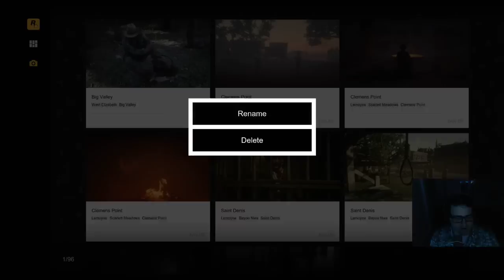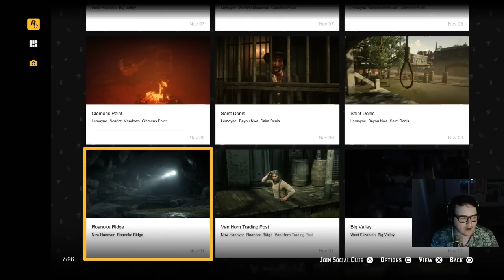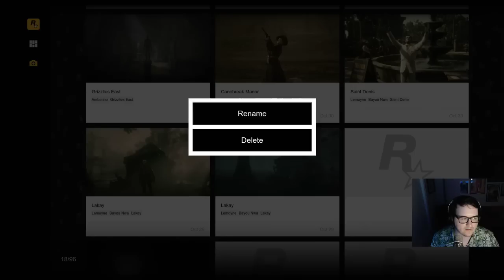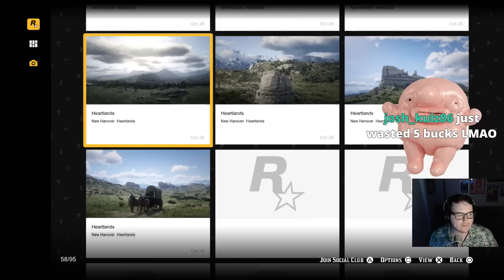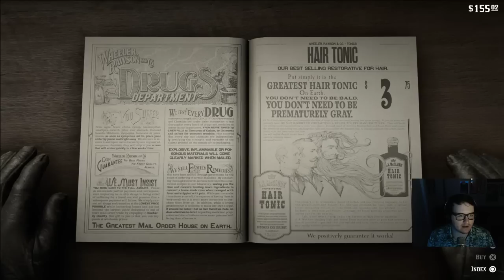Hog Tying People to Railroads and Exploring Red Dead Redemption 2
General Sam Stream
Twitch.tv/generalsam123